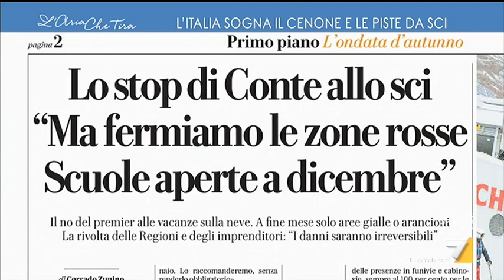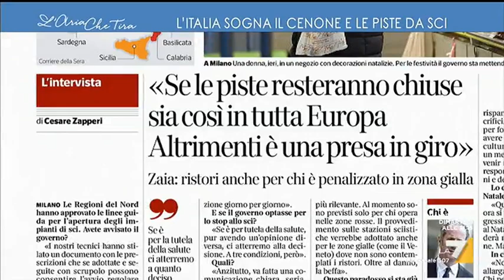Piste da sci, Dario Nardella: "Che messaggio diamo? Le priorità sono altre, rischiamo una ...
Dario Nardella (sindaco di Firenze): "Una classe politica deve avere il coraggio di stabilire delle priorità, se si tratta di allentare un po' la prima priorità è discutere se riaprire le scuole, altrimenti che messaggio diamo alle famiglie e ai nostri giovani?".